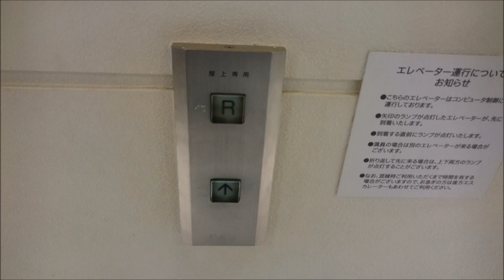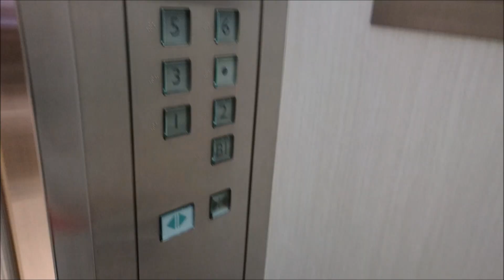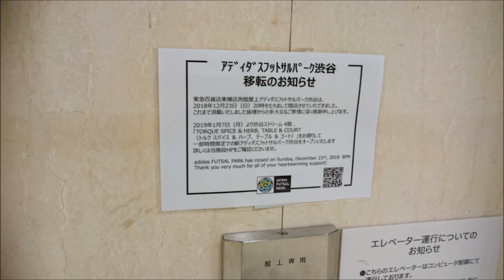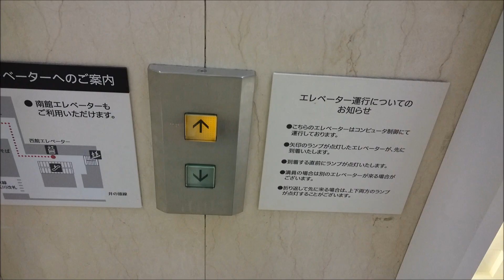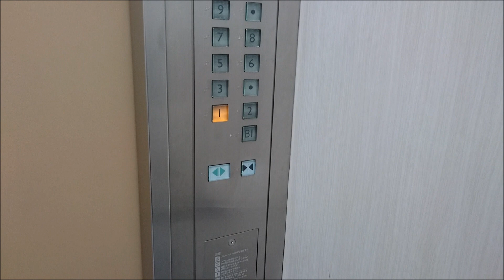【屋上閉鎖】三菱エレベーター 東急百貨店東横店/西館 Part5【FullHD】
東急百貨店東横店の西館のエレベーター(その５)です。

↓西館の改修前のエレベーターの可能性であると思われる映像(2:44あたり)

It is a Mitsubishi Electric Elevator of TOKYU DEPARTMENT STORE TOYOKO(SHIBUYA STATION),Shibuya City,Tokyo Met in Japan.

外観は1989年頃に、内装も新しくしてるが、建物自体は1954年に建てられており、今に至ります(1938年に建てられた「玉電ビル」を増築する形で建設されたそうです)。東横店主力の建物です。
エレベーターは改修されており、現在のは3代目で2007年度に2代目の特注型初期エレペットからネクスキューブに改修(エレモーション)されたとの事です。この3代目に改修された時に、百貨店としては珍しく、オフィス・超高層ビル方式の群管理システムが導入され、カゴ外乗り場はインジケーターが無く、ホールランタンのみとなっています。
ただ、2013年のリニューアルオープンの際に1階と2階だけインジケーターが追加設置されました。この時に内外装も一新しており、カゴ内のドア上のインジケーターは改修前の、エレペットのを再利用しておりますが、別の数字のフォントの物に交換されています。
4基設置されており、2代目までは2基1群で群管理で運転しており、現在の3代目になってから全4基で群管理を組んでいます。
全基各階停止だが、かなり昔に一部が急行運転を行っていたみたいです。
階数アナウンスの際に「西館、○階でございます。」と西館のアナウンスや、「南館に連絡しております。また、1階と2階ではホールランタンから「しばらくお待ちください」「上り(下り)エレベーターがまいります」のアナウンスが流れます。
左2基の5・6号機側の呼びボタンには屋上専用の呼びボタンが設置されており、このボタンを押すと屋上に行ける5・6号機だけが割り当てられる様になっていますが、屋上にはフットサルコートがありましたが、2018年12月23日で閉鎖された為、屋上専用の呼びボタンは利用出来ません。

左2基の5・6号機側の呼びボタンには屋上専用の呼びボタンが設置されており、このボタンを押すと屋上に行ける5・6号機だけが割り当てられる様になっています。屋上にはフットサルコートがありましたが、昨年2018年12月23日で閉鎖されました。
屋上専用の呼びボタンは利用できますが、行先ボタンは押しても反応しません。

追記：屋上専用呼びボタンも利用できなくなりました。

左側から5・6・7・8号機。
メーカー：三菱
機種：エレパック・アイ系ネクスキューブ/エレモーション
駆動方式：ロープ式
運転形式：群管理運転
設置台数：4基
音声案内：○
車椅子操作盤：○(5号機のみ)
5・6号機停止階：10(B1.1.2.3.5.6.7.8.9.R)
7・8号機停止階：9(B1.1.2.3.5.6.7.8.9)
定員：27名
積載：1800kg
設置年：1954年(昭和29年)
リニューアル年(現在)：2007年(平成19年)度
撮影地：東京都渋谷区　東急百貨店東横店
備考1：現在のは3代目、2代目は70年代あたりに改修の特注型初期エレペット
備考2：2019年1月現在、屋上(R)が終日不停止。今後に注目。

From the left side No,5・6・7・8.
Manufacturer:Mitsubishi Electric
Drive system:Rope type
Mode of operation:Group management operation
Number of installed:4
Announce:○
Wheelchair control panel:○(No,5 only)
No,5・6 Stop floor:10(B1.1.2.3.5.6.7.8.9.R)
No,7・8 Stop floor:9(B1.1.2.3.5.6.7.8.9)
Capacity:27
Loading:1800kg
Installation year:1954
Refurbishment year(Current):2007